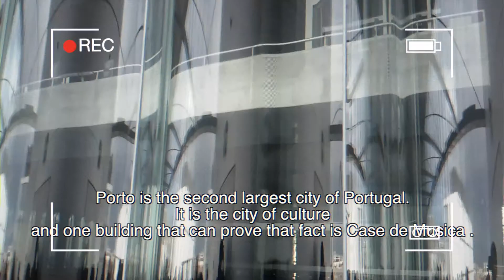Porto, Portugal - Route docs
Our students went to visit Porto, Portugal with Erasmus+ project. The project that they went with is called Route Docs in witch also participated: Portugal, Spain, Estonia, Turkey and ofcourse Croatia. They had great time and made a lot of new friends.

Naši učenici su išli posjetiti Porto, Portugal sa Erasmus+ projektom. Projekt s kojim su išli zvao se Route Docs u kojem su također sudjelovali: Portugal, Španjolska, Estonija, Turska i naravno Hrvatska. Lijepo su se zabavili i stekli su nova prijateljstva.